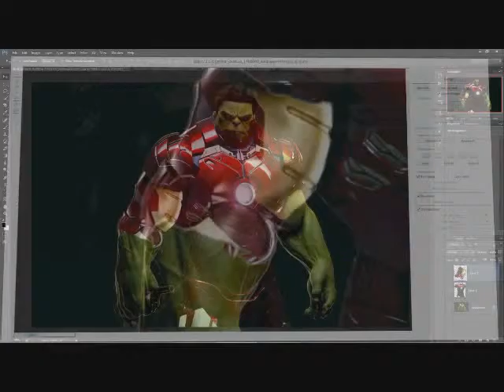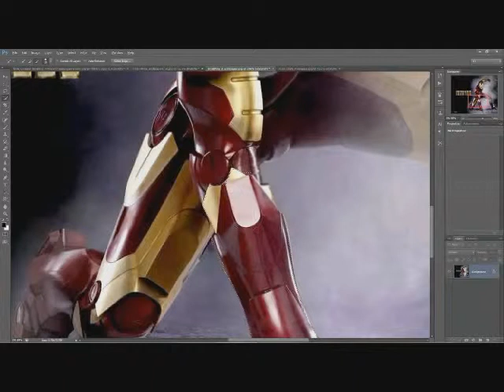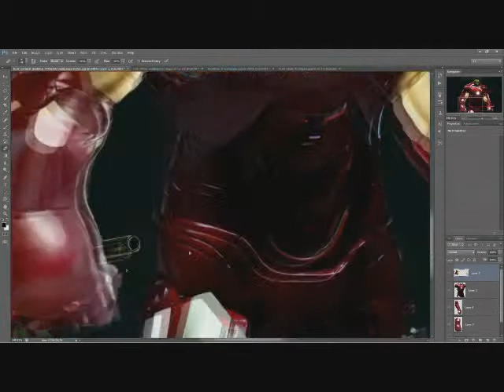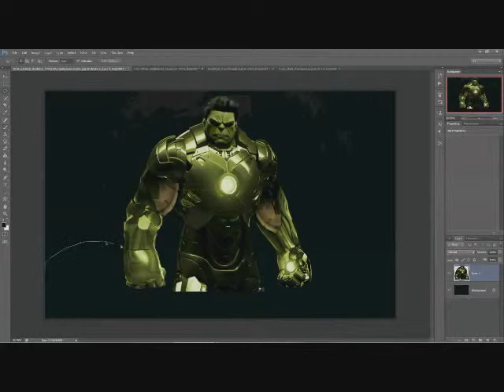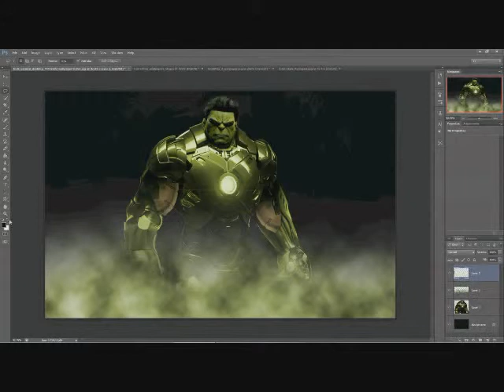Iron hulk speed art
ironman,hulk,speedart,transformation,